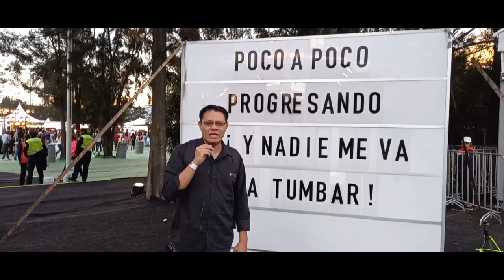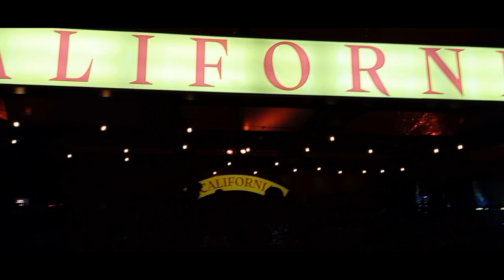El festival de Música Mexicana más grande del mundo Arre 2023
Se llevó a cabo el Festival de MúsicaMexicana más grande del mundo Arre HSBC aquí algunos aspectos del 1er día de actividades.